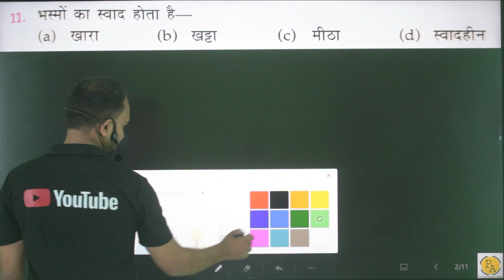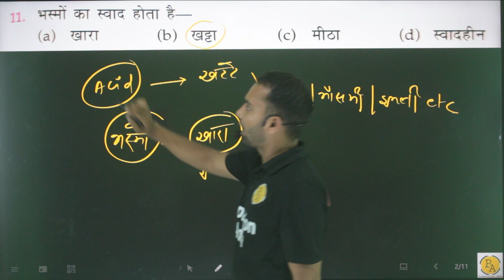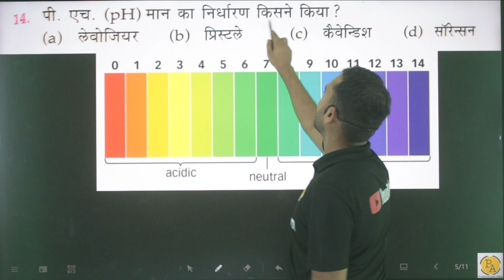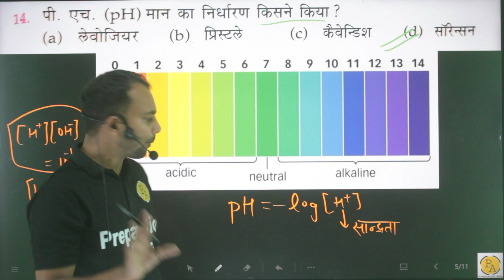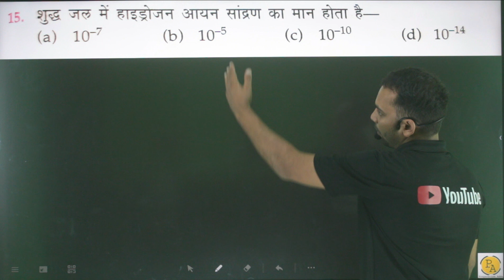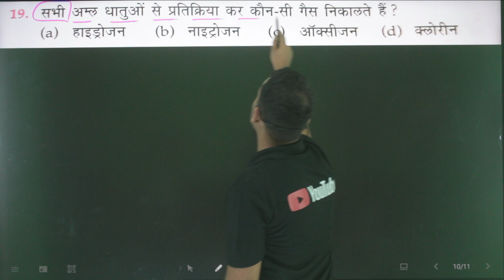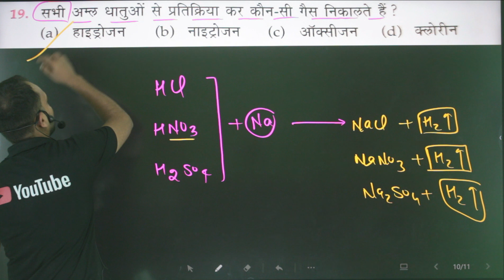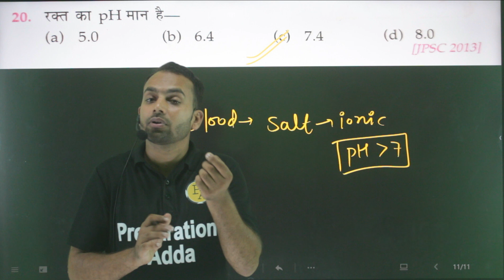अम्ल,भस्म और लवण (acid, base & salt) MCQ's L-2 from Lucent General science